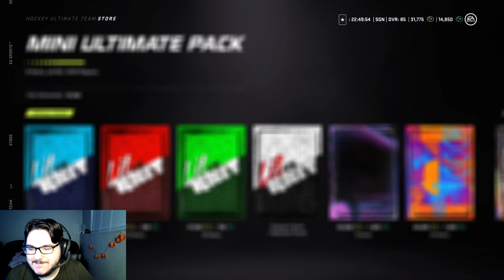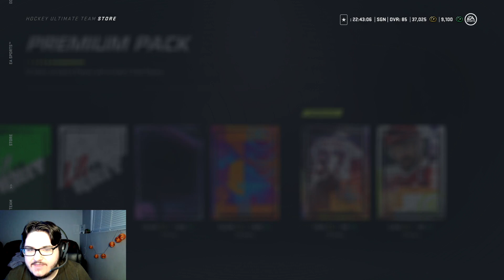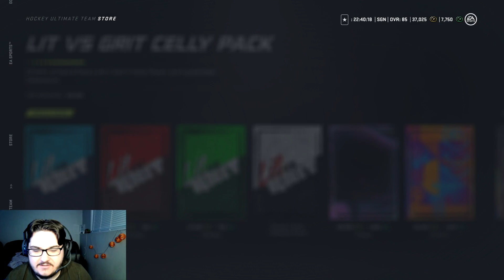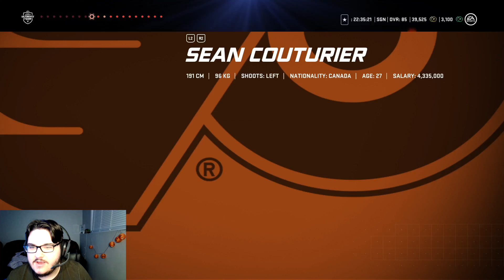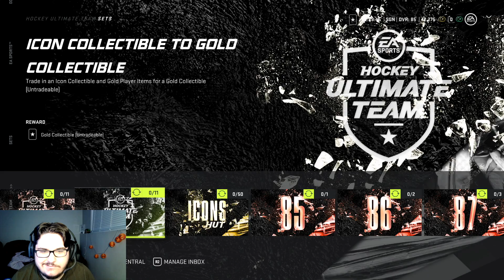18000 POINT PACK OPENING! WE PULL AN ICON!?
Welcome back to the channel everyone. I am so glad to bring you another great video and I hope you enjoy today’s videos. Also please give me any and all feedback of my videos and my setup. Thank you all so much for watching and I appreciate you.